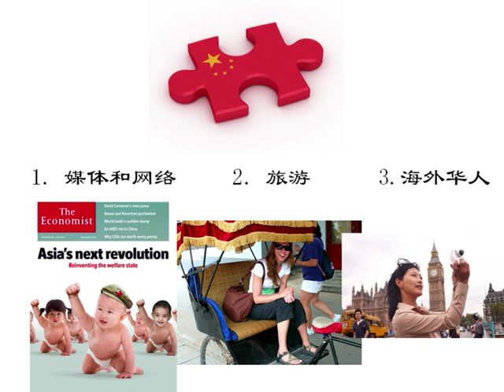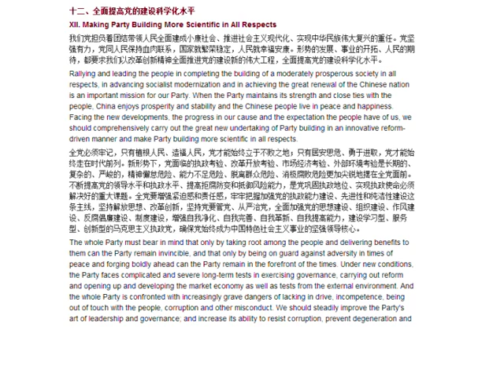Why don't we understand China? 外国人为什么不了解中国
Get your free guide - The 10 Biggest Mistakes Beginners in Chinese Make and How You Can Avoid Them

China is a fascinating country with thousands of years of history and very rich culture, including Chinese food, architecture, Chinese language, tourism, history, martial arts (kung fu), religions (like Buddhism and Daoism), festivals (like Chinese New Year) and traditions. However, it is also often seen as a mysterious country in the West, and in many ways is still very closed off, so why do we still not really understand China, and what can we do about it? In this video, I discuss these questions.